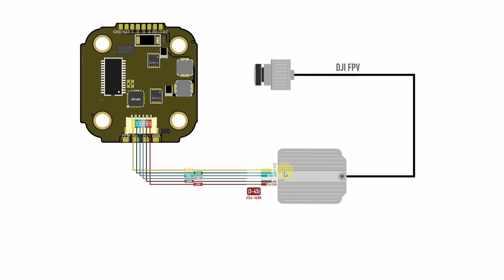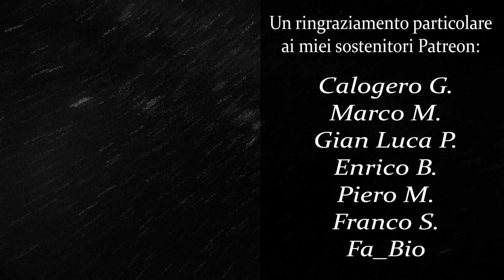SkyStars F405 Mini HD2 - Flight Controller Review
▶ Timeline

00:00 Intro & Unboxing
01:31 Specifiche
02:07 Panoramica scheda
03:37 GPS e Barometro
04:28 Retro della Scheda
05:13 Conclusioni